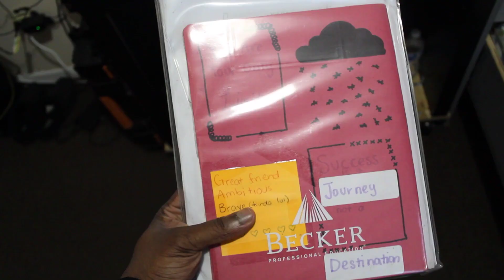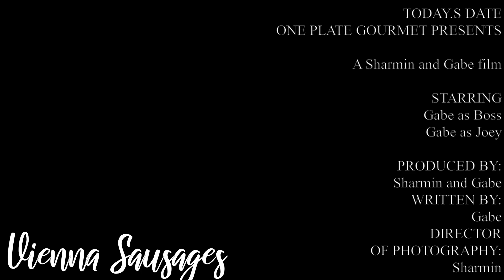Quarantine Problems | Vienna Sausages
When your boss is worried about you even before quarantine
Can you guess what next weeks dish is going to be?